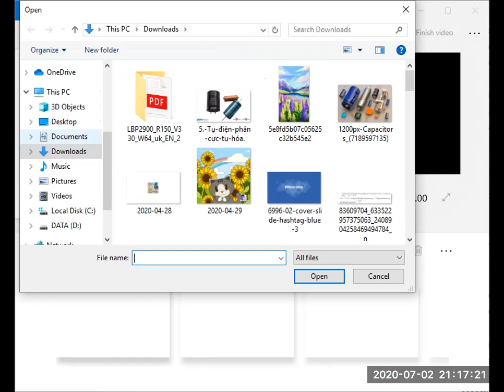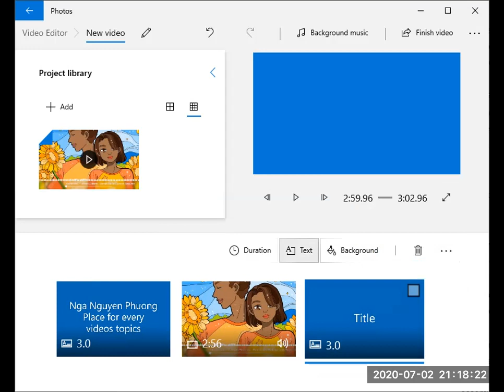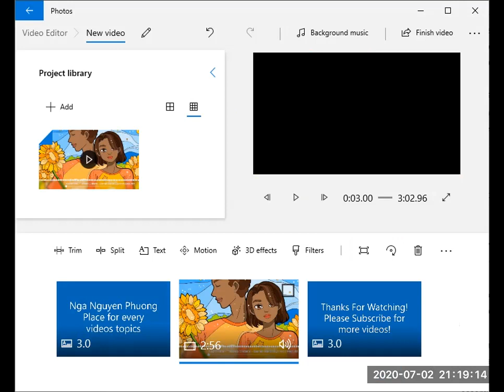How to add intro, outro and effects for your video on your own computer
Hey there guys! I just wonder everybody don't know how to add intro, outro and effects for your video and here we go! The tutorial video is here! Hope you enjoy and remember this!